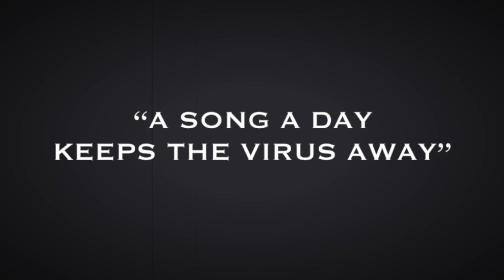Somebody To Love - L'inno dell'Estate dell'Amore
Primavera del 1966
Grace Slick è un’avvenente modella che vive a Palo Alto, nei pressi dell’università di Stanford, ma ha una grande passione per la musica. Suo marito, Jerry Slick, suona la batteria, mentre suo cognato Darby è chitarrista: insieme hanno formato una band, The Great Society. Un giorno, però, si recano nella vicina San Francisco a vedere quel gruppo che si era comprato un locale (una ex pizzeria ribattezzata The Matrix) per potersi esibire. Si facevano chiamare Jefferson Airplane e anche loro avevano una cantante donna, Signe Anderson. Che però era incinta e necessitava di una sostituta. Grace Slick sembrava la ragazza giusta a prendere il suo posto. Dopo neanche due prove nasce la formazione che lancerà il San Francisco Sound in tutto il mondo grazie a un pezzo che Grace aveva inciso con The Great Society e che diventerà l’inno dell’Estate dell’Amore...